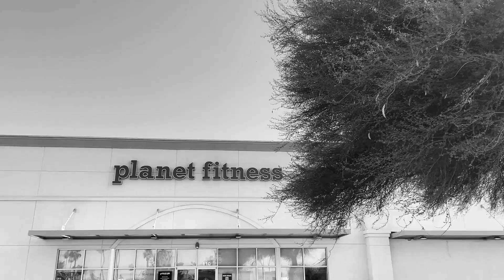Eating Carnivore (Day 14) Unleashing My Inner Beast 🥩💪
**Day 14: Unleashing My Inner Beast 🥩💪**
Two weeks into my carnivore journey, and today was a true test of strength and resilience. I hit Planet Fitness before breakfast, diving straight into an intense kettlebell session. It was tough, no doubt about it, but I powered through every swing and lift. My muscles are feeling the burn, but my spirit is roaring with victory. Every challenge overcome is a step closer to my ultimate goal. Onward and upward!